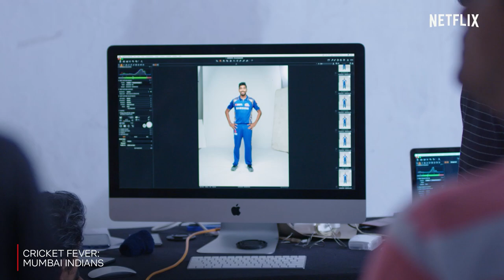Mumbai Indians & The Love for IPL ❤️ | Cricket Fever: Mumbai Indians | Netflix India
Cricket is not just a game here, it’s an emotion! It’s a sport that brings millions of people together 😍

Watch the Indian Premier League team, Mumbai Indians’ journey in 2018 in Cricket Fever: Mumbai Indians, streaming on Netflix.